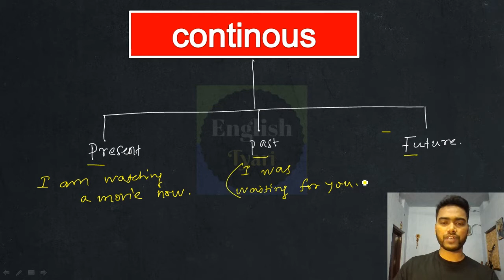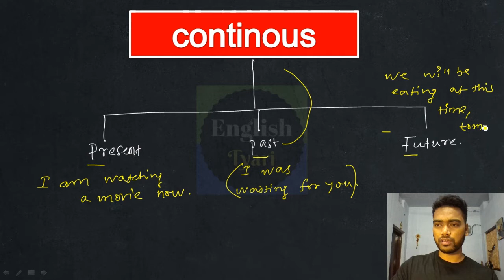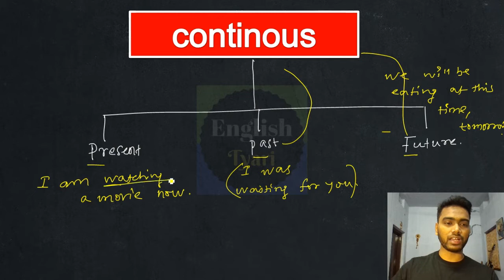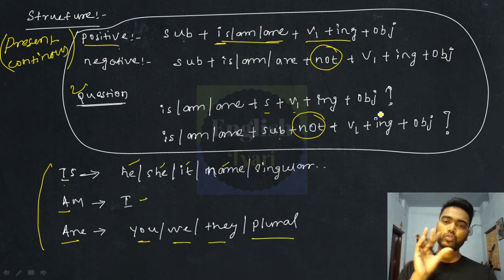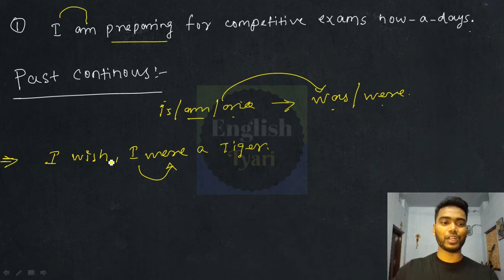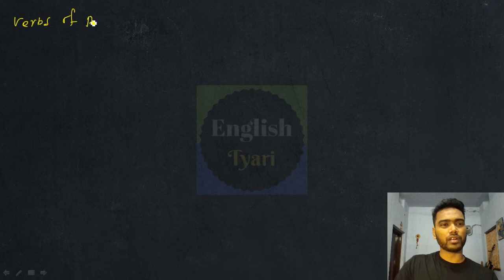Tense | Lecture - 2 | SSC | Banking | NDA | CDS